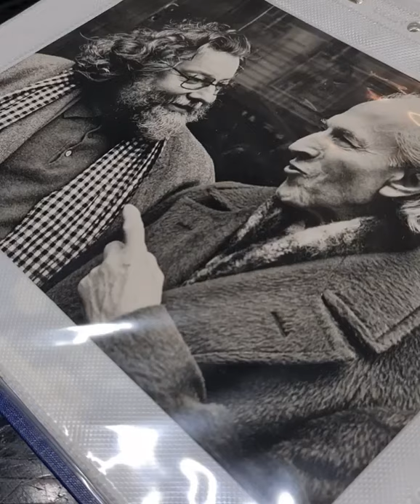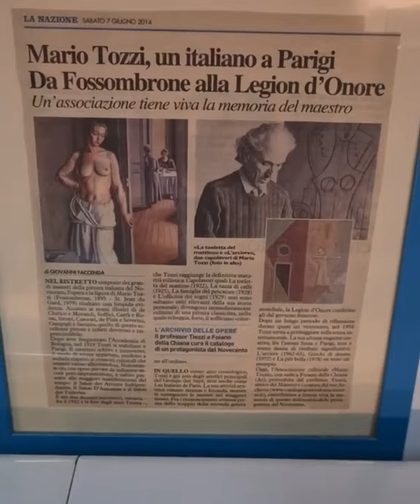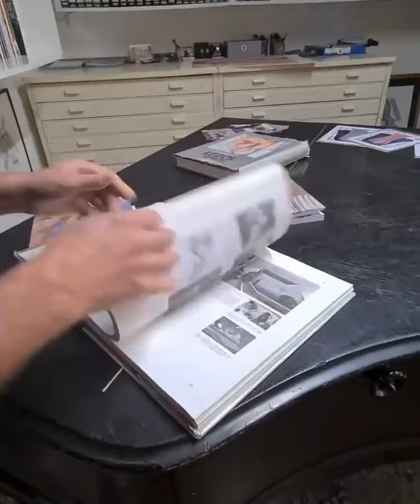SR71 a cura Francesca Scartoni e Massimo Pucci 08.11.21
SR71 dedica un servizio all'archivio, a cura di Francesca Scartoni e Massimo Pucci.